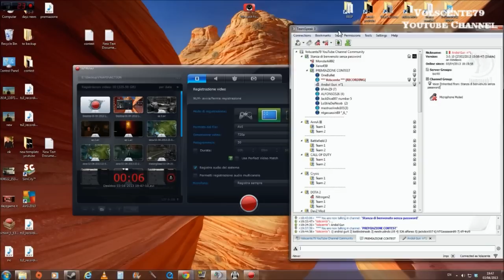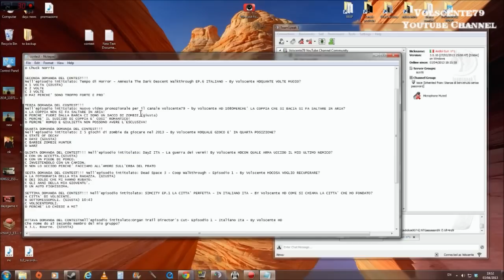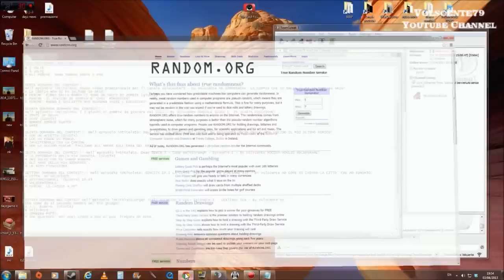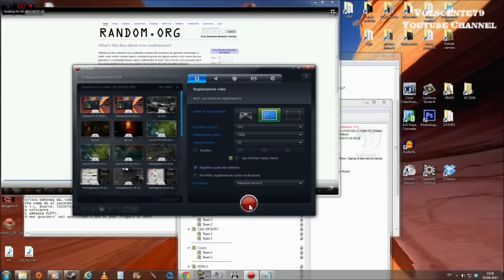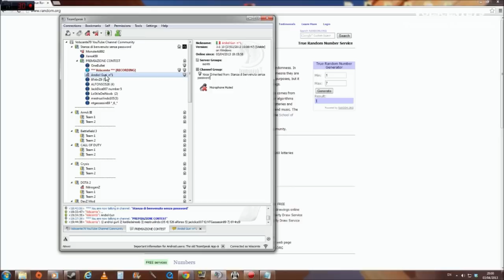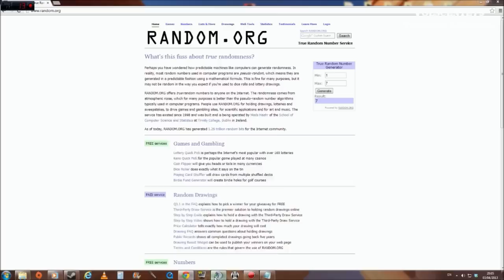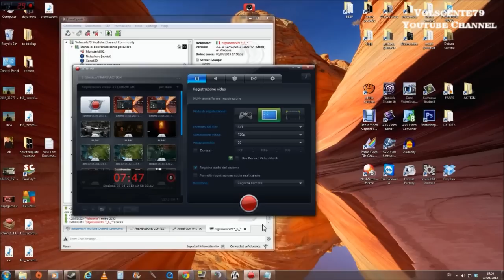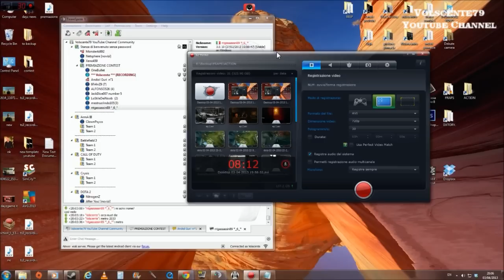Video della premiazione del contest! By Volscente HD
Grazie mille a tutti quelli che hanno partecipato! Sono certo di fare altri contest in futuro, per il momento le mie congratulazioni vanno ai vincitori e la mia gratitudine a tutti quelli che hanno partecipato.